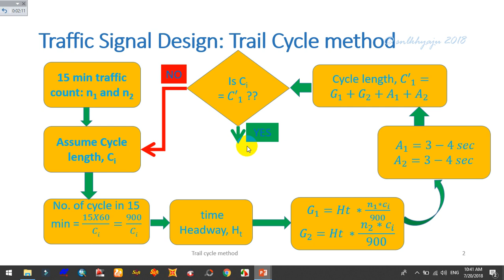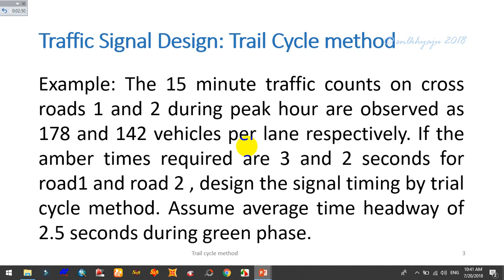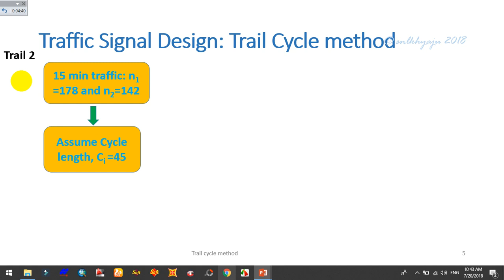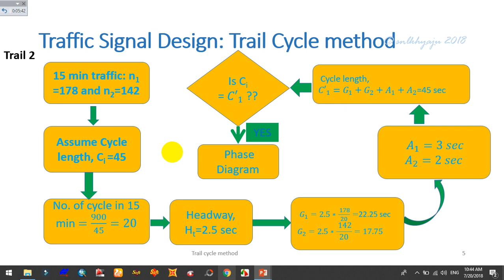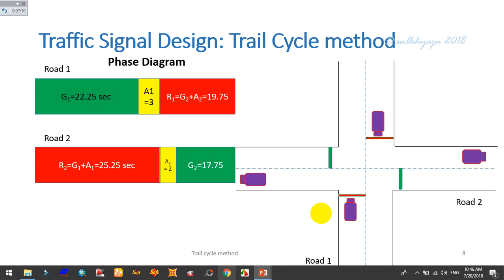Traffic Signal Design: Trial Cycle Method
please follow the link for download